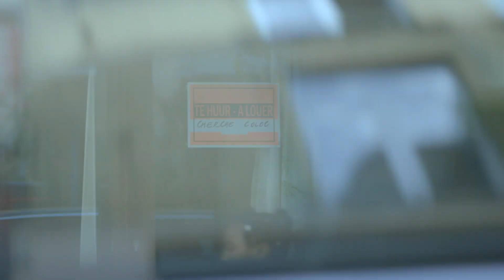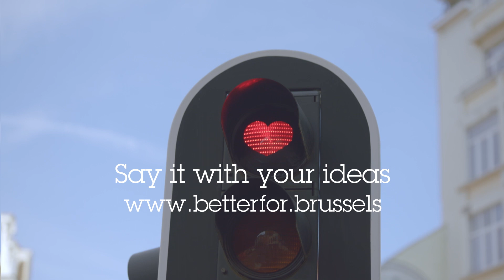betterforbrussels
Better for Brussels is a call for projects for Brussels. Better Entreneurship, Better Housing, Better Mobility …
Submit your idea by the 09 September 2016 KBC Brussels will invest up to €30,000 in the idea with the most likes, and together with the Brussels partners.